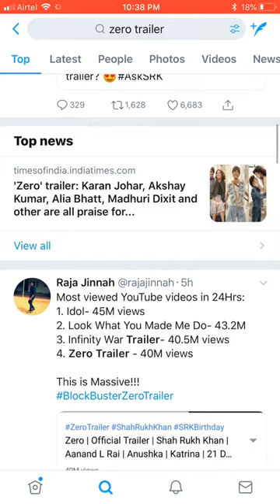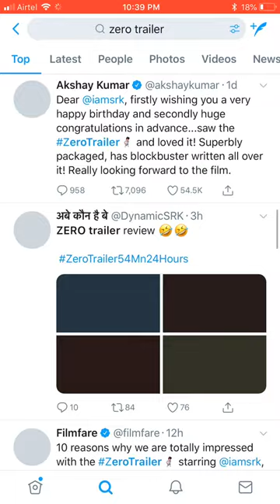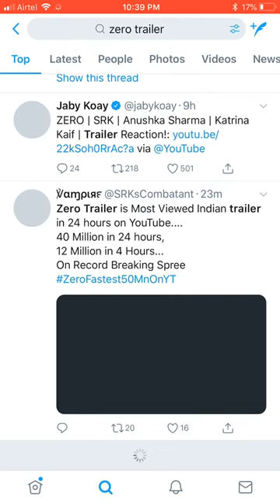Zero Movie Trailer - Twitter's reaction | Akshay Kumar, Shahrukh Khan | 0 trailer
Here's what people are saying about Zero on Twitter. Share your reactions in the comments and on the Wishfie app

Actors: Anushka Sharma, Katrina Kaif, Shah Rukh Khan,
Producer: Gauri Khan
Director : Aanand L Rai
Writer: Himanshu Sharma
Co-producer: Karuna Badwal
DOP: Manu Anand
VFX Supervisor: Harry Hingorani
Production Designer: Wasiq Khan
Editor: Hemal Kothari

Born to a wealthy family and raised in an environment of affluence and indulgence, Bauua was never failed by Meerut or its people. But when he meets two women (Katrina Kaif, Anushka Sharma), his experiences with these women take him on a journey to complete his ‘incompleteness' and broaden his horizons to find a purpose he never knew he had.